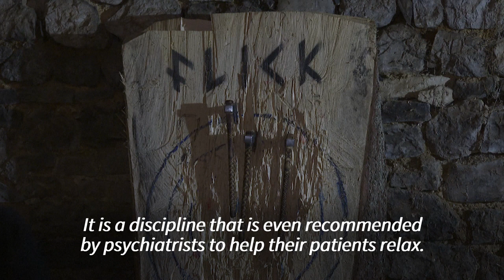Bosnian embraces 'Viking' lifestyle after binge-watching TV series | AFP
With his thick grey beard, plaited hair and an arsenal of medieval weapons, Bosnia's "first Viking" relaxes by hurling axes in the attic of his stone cottage. Over the past five years, Stipe Pleic has undergone a steady transformation from builder to Nordic warrior in homage to the popular television show "Vikings". The metamorphosis began after Pleic returned home to Tomislavgrad in southern Bosnia after years working on construction sites in Germany.